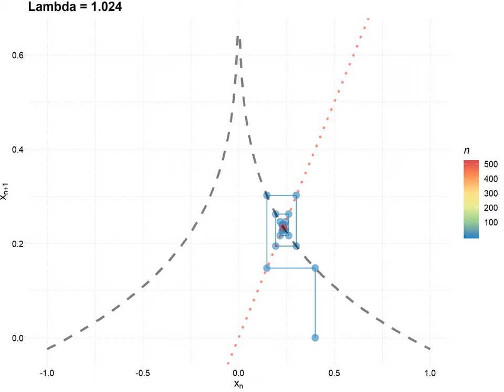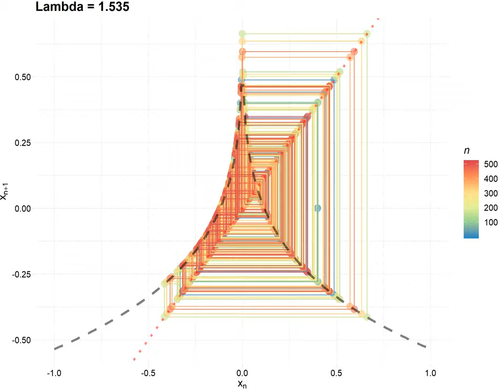CobWeb by p 20